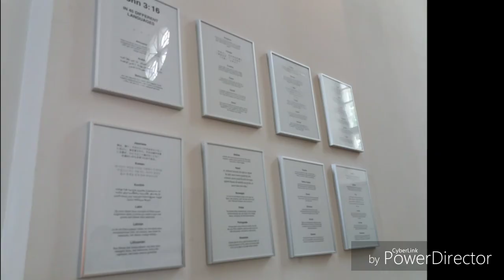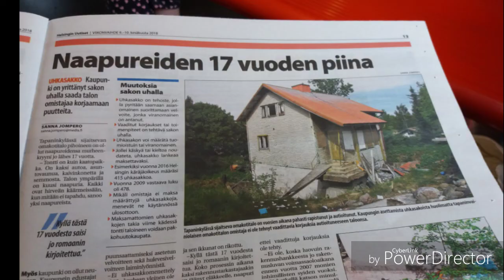Suomenlinna MAIDEI feat. Sanna, Ilmari, Viljami & heidäm vanhemmat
Eli tässä videossa mä kuvasin vähän klippejä & otin kuvia mun Suomenlinna MaiDeitä varten. Me käytiin siis Suomenlinnassa Sannan perheen kanssa. Me käytiin mm. kirkossa, kaupassa, linnoituksilla, puistossa jne.